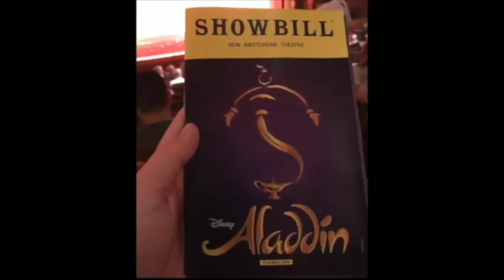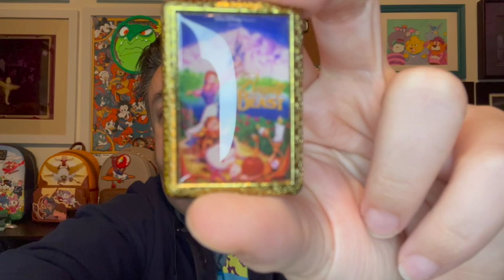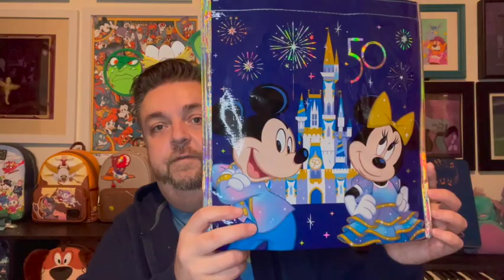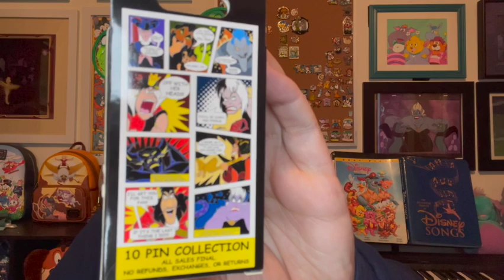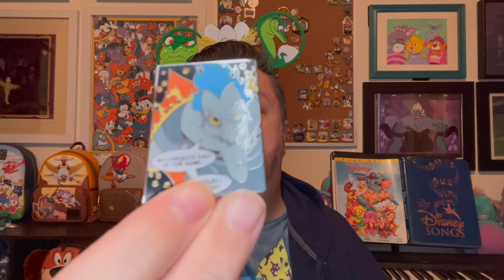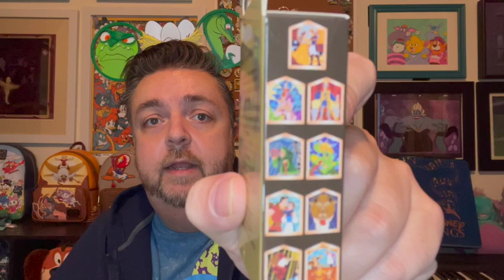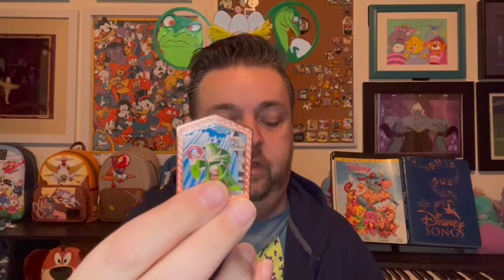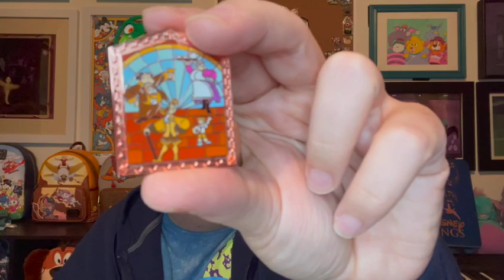Magic Mail: Funkos, Pin Blind Boxes, 50th Anniversary Merch!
Today I'm opening some a fun assortment of Magic Mail from some awesome people in our community.

Don't forget to watch my HOW TO series and enter my one-year subscriber give away.

Until the next Disney Afternoon,
 - Jake -